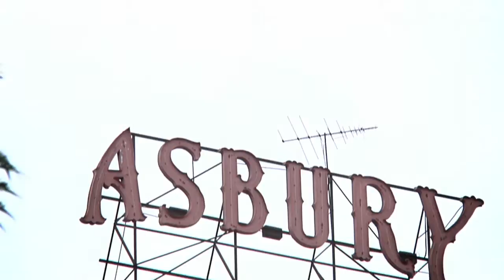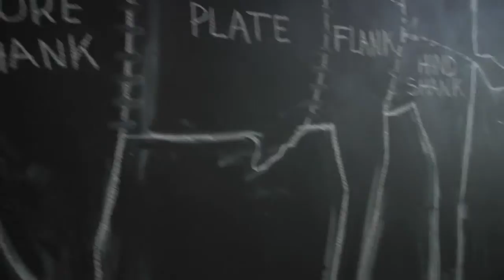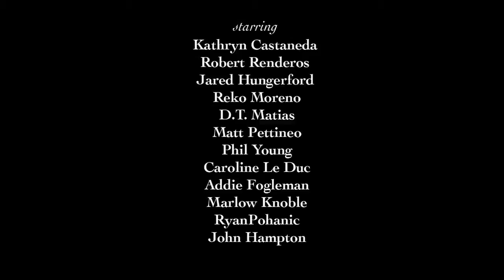Vignette by Nic Cha Kim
VIGNETTE
written and directed by NIC CHA KIM
produced by Dogmeat in association with Niche.LA Video Art & Bootstrap Entertainment

starring (in order of appearance) KATHRYN CASTANEDA, ROBERT RENDEROS, JARED HUNGERFORD, REKO MORENO, D.T. MATIAS, MATT PETTINEO, PHIL YOUNG, CAROLINE LE DUC, ADDIE FOGLEMAN, MARLOW KNOBLE, RYAN POHANIC, JOHN HAMPTON

executive producer Nic Cha Kim
produced by Eric Heights, Chil Kong, Reko Moreno, Robert Renderos music supervisor/post sound Mbela Endeley
director of photography Nic Cha Kim
editor Eric Heights
casting Erin Quill
production design Nic Cha Kim
stunt coordinator Chil Kong
gaffer Dan Johnson
key grip Dan Sutton
hair/makeup Jenny Ramos
hair/makeup assistants Miki Valenzuela & Ana Laura Servin
production assistants Tomas Perez, Dan Jyung, Marlow Knoble

thank you Jacob W. Davis, Marlene Dermer, Paul Simon Gordon, Kjell Hagen, Bill Sloggatt, Justin Sloggatt, Erik Torregroza